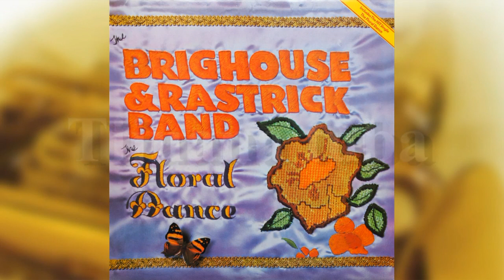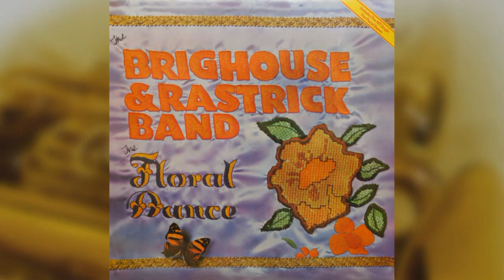The Brighouse and Rastrick Band: Tijuana tuba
The Brighouse and Rastrick Band 1977.
Featuring Sandy Blair.
Conducting Derek Broadbent.